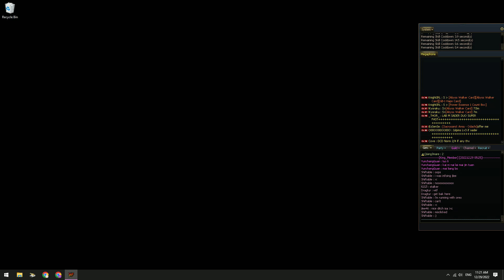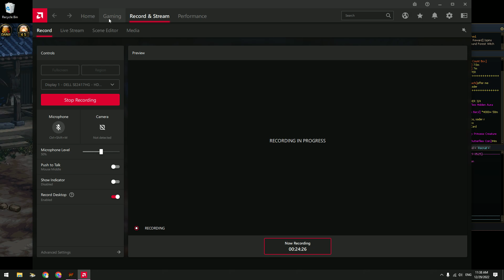DFO Lv110 Necromancer 40,300+ Fame Legion Raid Ispins Solo, Old Mana Set + Defence Build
bleed +30 does not exist for me.